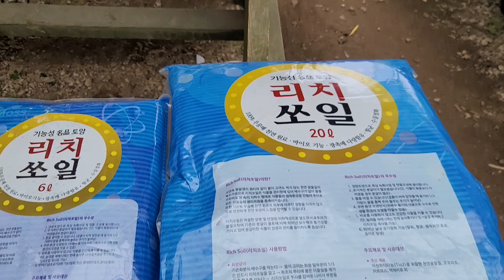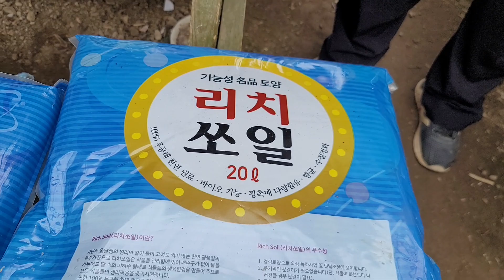페트병에 리치쏘일로 산세베리아 분갈이~^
리치쏘일주문은 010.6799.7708로 이름 주소 폰번호 수량주세요 6리터1만원 20리터2만8천원 50리터4만8천원 입니다